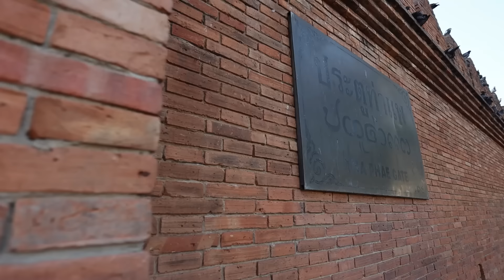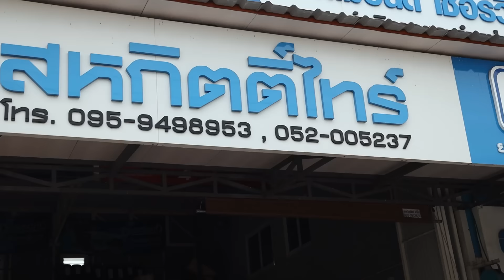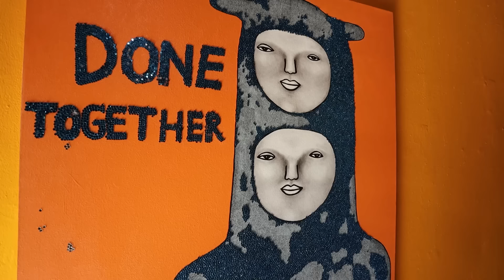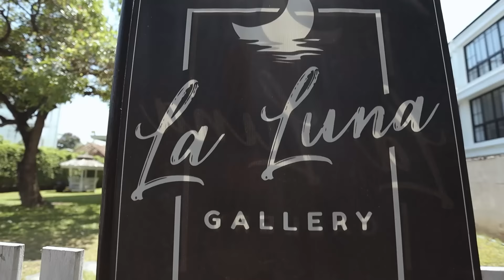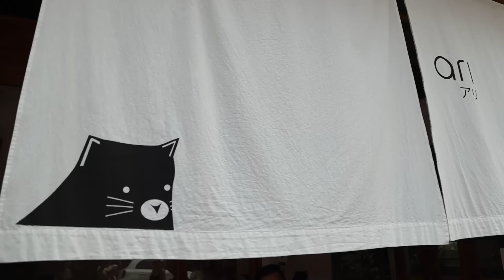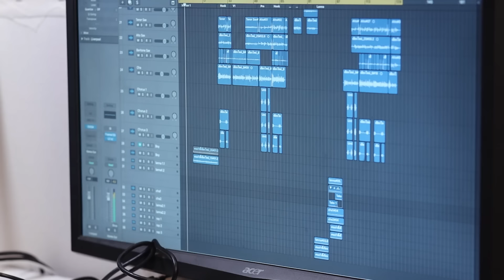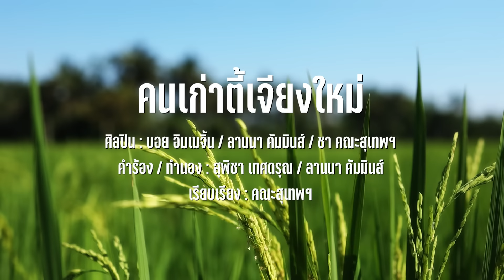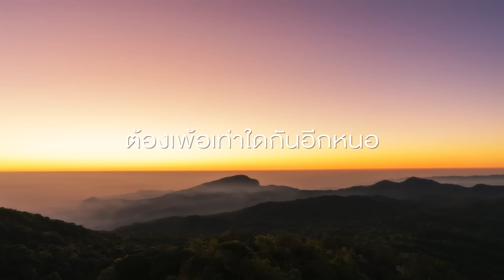[FULL] เพลงบ้านเรา EP.11 เชียงใหม่ | ชา คณะสุเทพฯ บอย อิมเมจิ้น และลานนา คัมมินส์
ได้เวลาออกเดินทางไปแอ่วเชียงใหม่กันแล้วเจ้า
ไปกับอ้ายสงกรานต์เหมือนเดิม
เพิ่มเติมคือครั้งนี้เราจะเดินให้ทั่วเมือง !!
และที่สำคัญเราจะเดินไปทำเพลงบ้านเรา
กับพี่ๆ ศิลปินเชียงใหม่ พี่ชา พี่บอย พี่ลานนา
บอกเลยว่า เพลงนี้ ดีโคตรๆ 💚